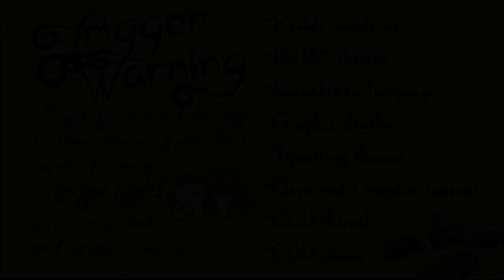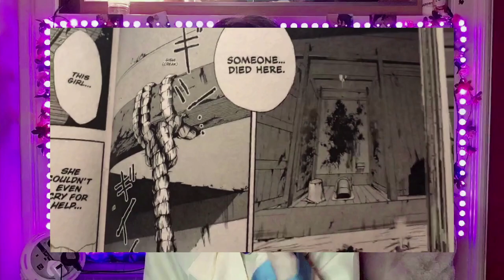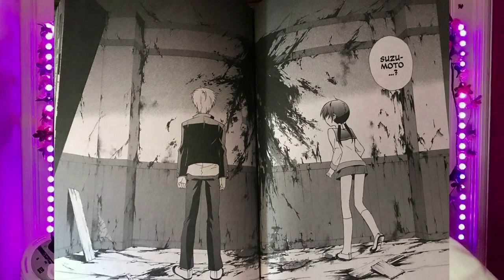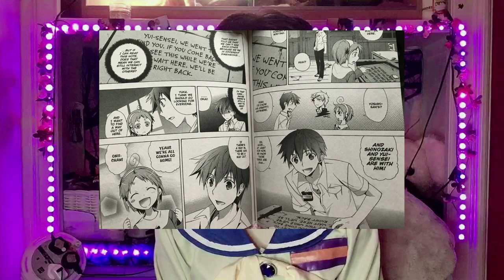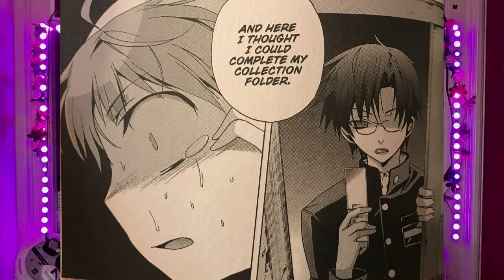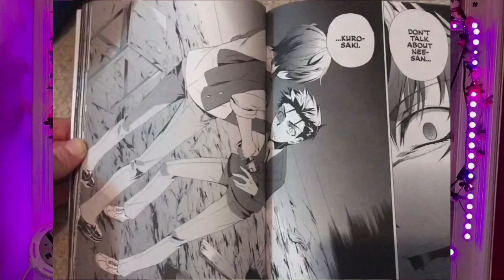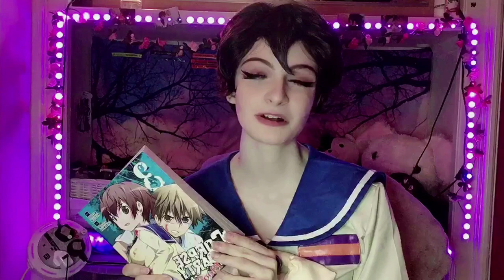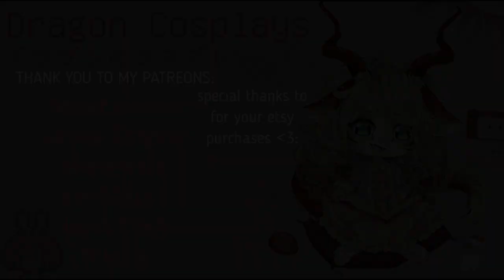Cosplayer Reviews Manga|Corpse Party #2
While cosplaying as Naomi from Corpse Party- Dragon reviews book 2 of the 5 book manga series on Corpse party! With much more action and gruesome scenes to cover, this review is much longer than the last and is full of clips from the anime and game along with a few memes popped in here and there!

From discovering where that massive gut stain came from in part 1, to beginning Yuka's obsession with needing to use the bathroom- It is all covered in this review! Bringing you all the nitty gritty of the book, anime and game!

If you love blood, gore and everything else this horror-fest has to offer then you will love this review!

Clips used:
Corpse Party Anime (Tortured Souls- sourced by kissanime)
Mason Chill out-Power of Christ compels you
Naruto run
Gameplay clips- Personal Use
Manga clips- Personal Use

. Chapter 1+2 Opening
. Sound of grief VerA
. Solitude of fenzy